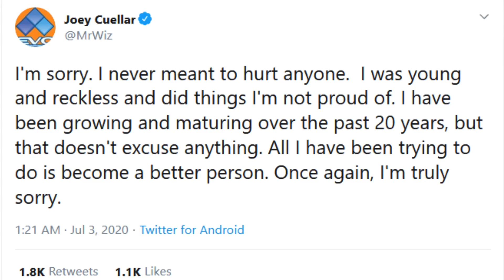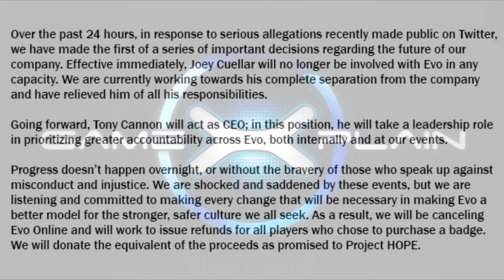EVO 2020 is Officially Cancelled & CEO Has Been Fired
EVO Online will not be taking place following Capcom & major players dropping out due to serious accusations made against the CEO of EVO. The company is currently going through a complete restructure without Joey Cuellar.